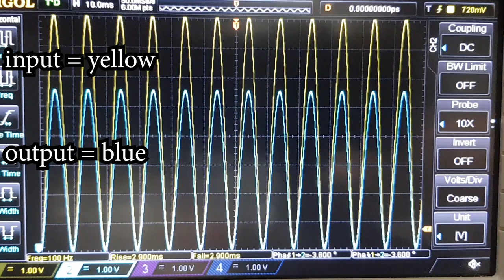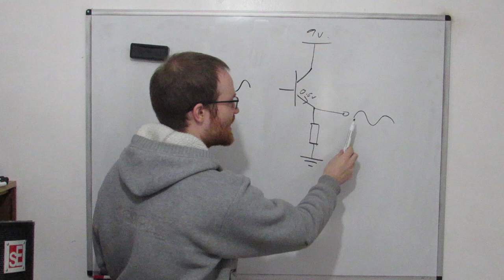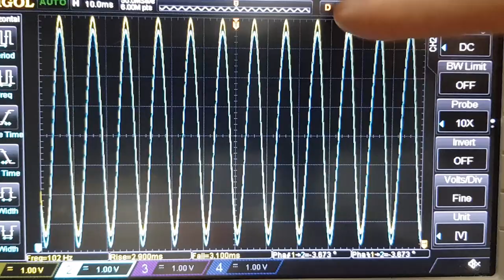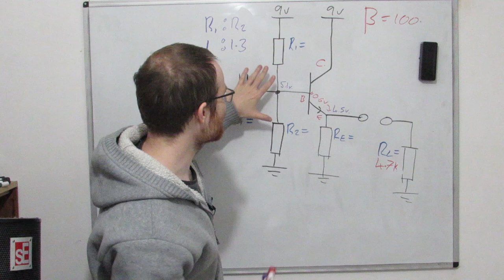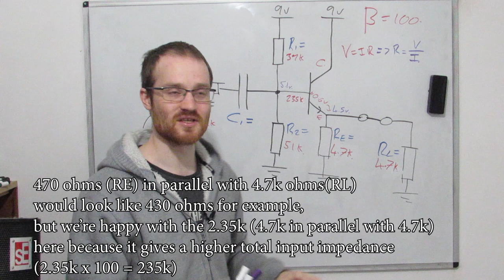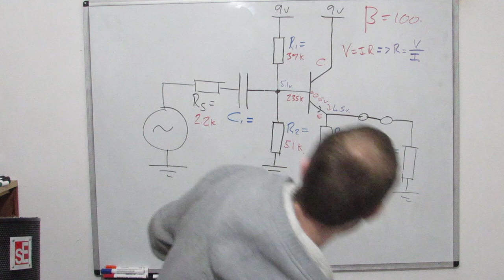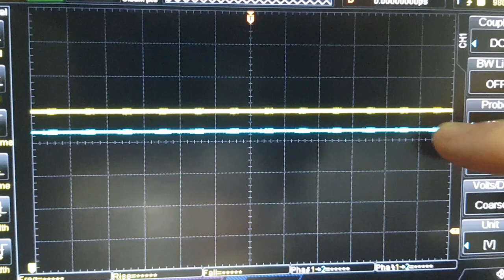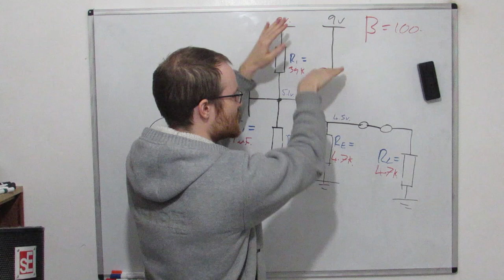Single Supply Transistor Buffer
We are going to carry on learning how to make transistor circuits with one of the simpler, (but very useful!) circuits, the Emitter follower :)
This behaves very much in the same way as the op-amp buffer that we've used previously, only it runs off a single supply.